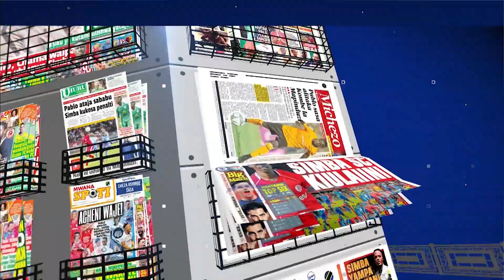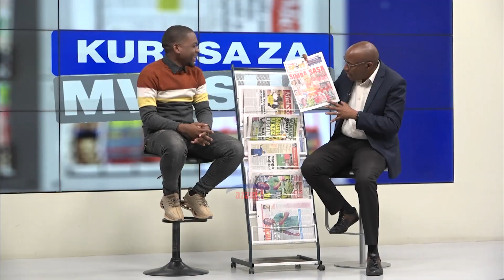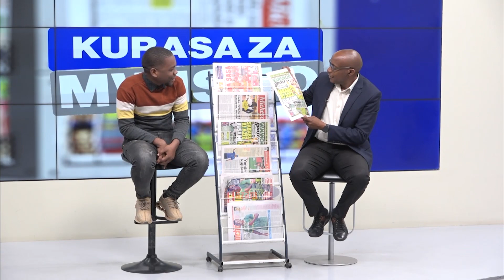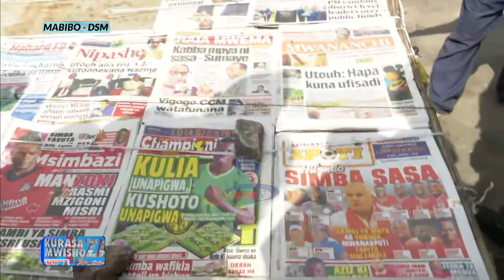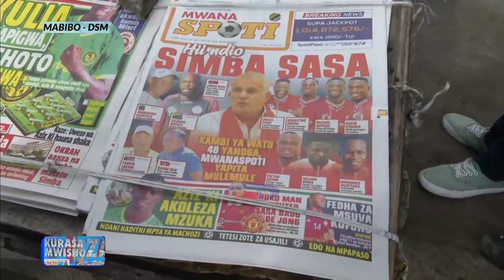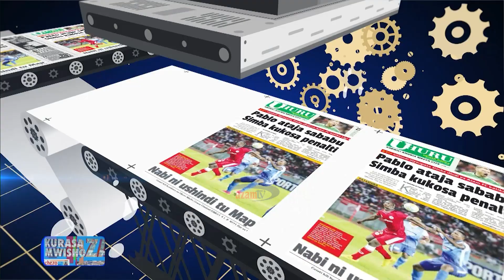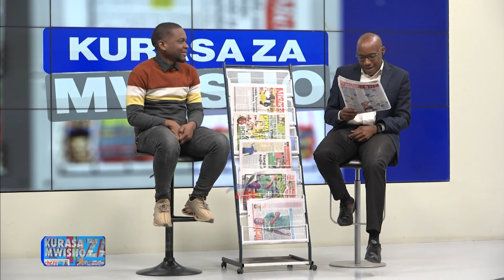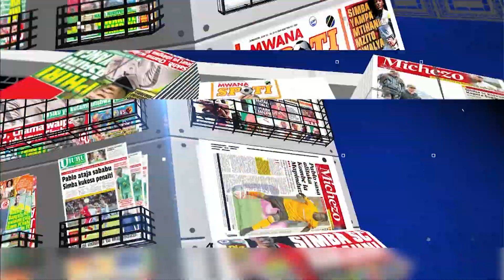KURASA ZA MWISHO 16/7/2022 | Mjadala kuhusu usajili Simba, Yanga, Azam FC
Tazama kipindi cha Kurasa za Mwisho ambacho kinaangazia mchakato wa usajili kwa vilabu vya Tanzania kuelekea msimu mpya wa NBC Premier League na hata michuano ya kimataifa.